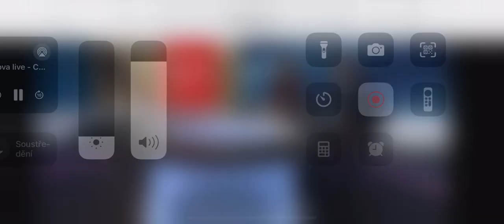Pracovní 4 dny v Česku 10.2.2024 tv nova